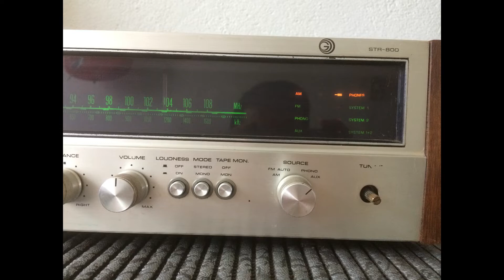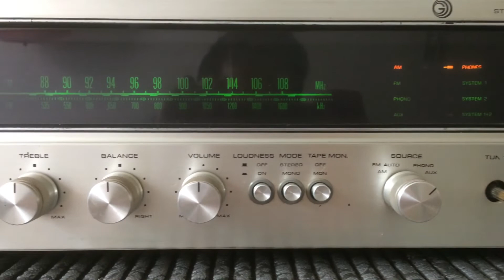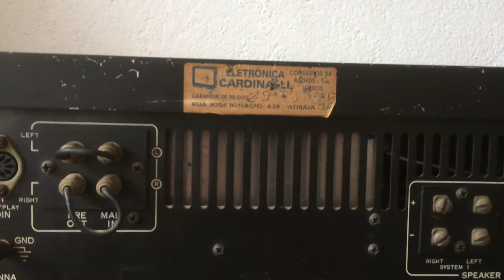GRADIENTE STR 800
Nesse vídeo vou mostrar um Receiver GRADIENTE STR-800, lançado em 1975, excelente aparelho.